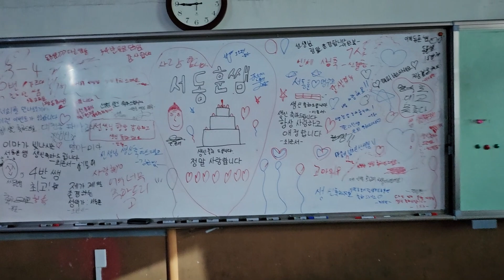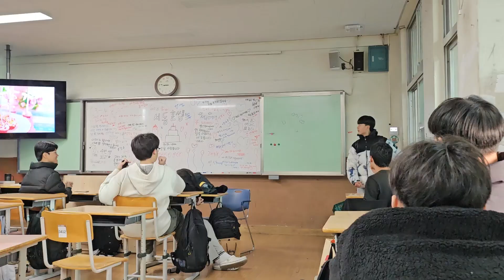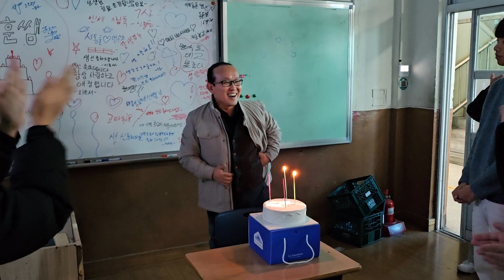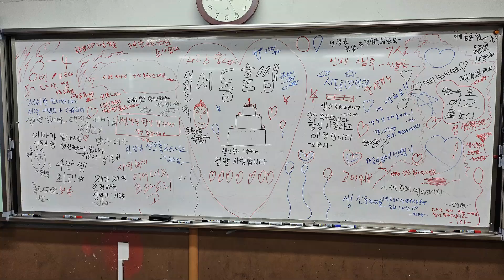사랑과 애정이 가득하신 서동훈 샘의 생일을 축하합니다. ^^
생일축하합니다. ^^*